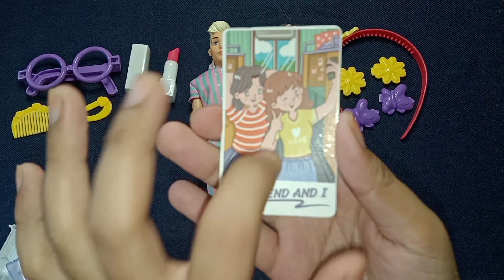Hello Kitty Toys || 9 Minutes Satisfying with Unboxing Barbie Beauty Set ASMR